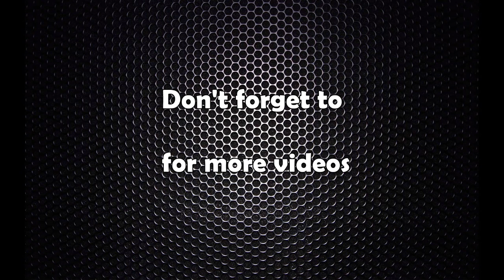जाडो यामलाई २ सय ५० मेगावाट विजुली आयत गर्न भारतले दियो स्विकृति